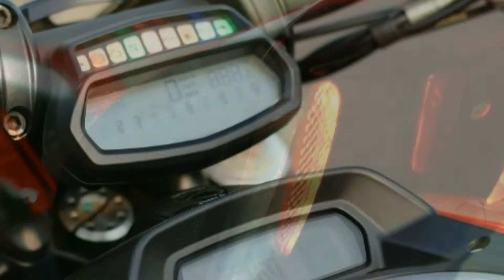DUCATI DIESEL DIAVEL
It's an important motorcycle that reflects the hard rock side of Diesel's DNA. 'Never Look Back' engraved with the two logos illustrates the meaning of this partnership